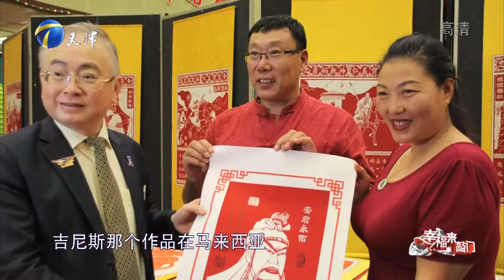七尺男儿执着剪纸艺术，成功创造吉尼斯世界纪录丨幸福来敲门